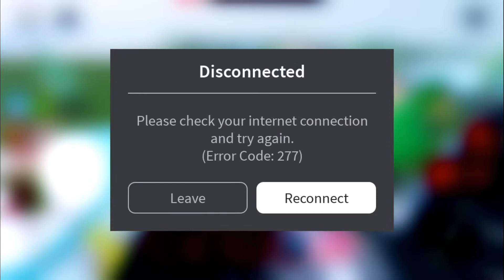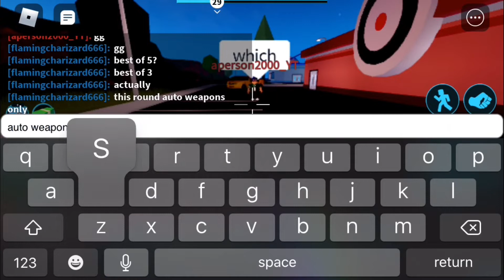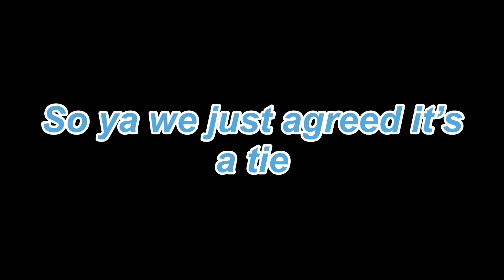FlamingRBLX vs A Person | ROBLOX Jailbreak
FlamingRBLX vs A Person
Battle of 2 noobs. Who will win

Hello new people seeing this welcome to FlamingRBLX I play a variety of things here but I am mostly playing ROBLOX, Loomian Legacy, and pokemon so all who like either of those things listed I recommend subscribing. I will try to upload daily, but I live a busy life so if I miss an upload sorry.

Equipment:
Camera: Loilo Game Recorder
Editor: Windows Live Movie Maker